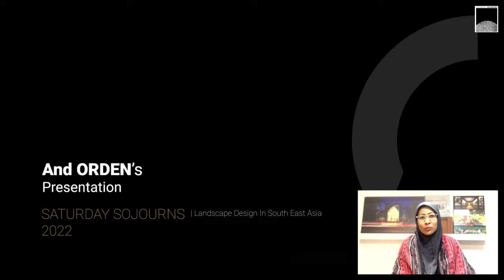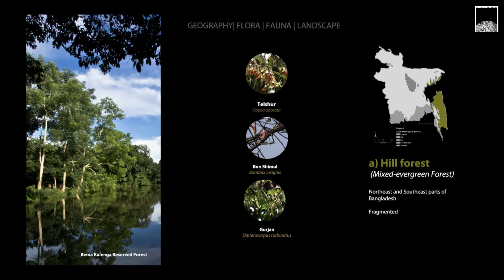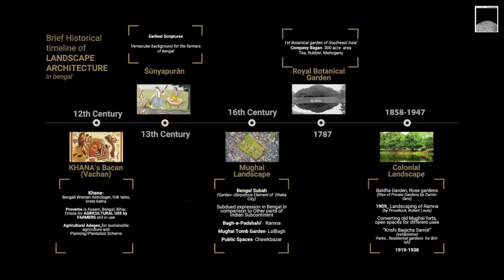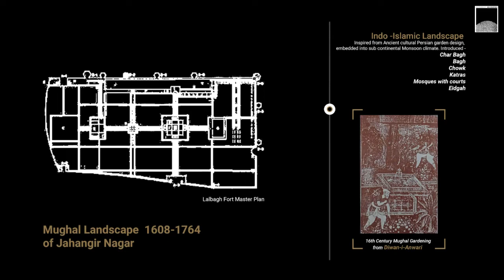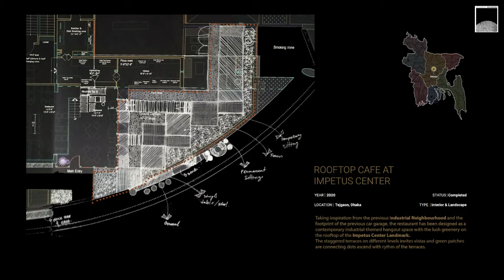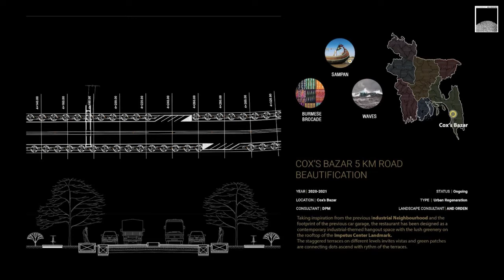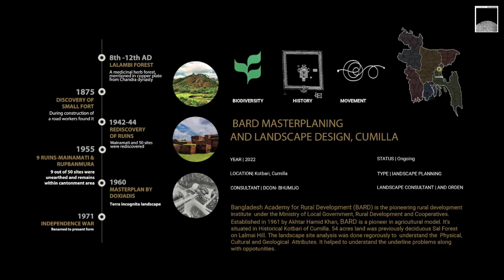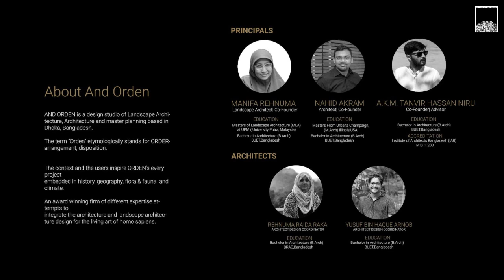Saturday Sojourns | Influence, Practice, and Way Forward - Landscape Design in Bangladesh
Manifa Rehnuma, landscape architect and partner at AND Orden takes the viewers through a journey of the historic, ecological, cultural, and mythological influences on what has led to establishment of the landscape design profession in Bangladesh! She then, takes the viewers on a much more personal journey - one that outlines the work that her design studio does!